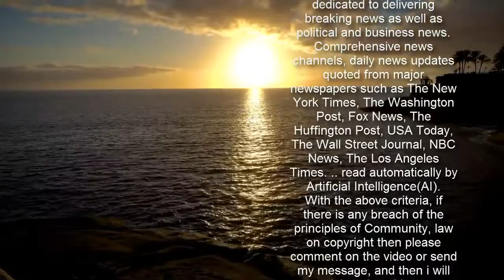Matilda De Angelis films for Across The River And Into The Trees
Filming continued for Across The River and Into The Trees in Venice on Friday.Matilda De Angelis was spotted on set shooting solo scenes as the 18-year-old Italian contessa, Renata. The Undoing actress, 25, cut a pensive figure as the crew filmed her walking along the river.    In keeping with WW2 era in which the film is set, Matilda exuded retro glamour in a raspberry red beret and pink pea coat.   She wore her hair in brushed out pin curls and accessorised her pink coat with a chiffon scarf and black leather gloves. Matilda's co-star Liev Schrieber, who plays her love interest and central character Colonel Cantwell didn't join her for the scenes.   The actor, 53, has been seen on crutches in recent weeks after injuring himself while filming a fighting scene. It is believe it aggravated a previous injury Liev sustained on his knee and the actor confirmed on Twitter last month he had to have surgery on it.   Set in post WW2 Venice, Across The River and Into The Trees follows US Army Col. Cantwell, who is a hero yet haunted by the war, as he faces news of his illness with stoic disregard.   Determined to spend a weekend in quiet solitude, he commandeers a military driver to facilitate a visit to some of his old haunts in Venice. As Cantwell's plans begin to unravel, a chance encounter with a remarkable young woman begins to rekindle in him the hope of renewal.Based on the last full-length novel by Ernest Hemingway, the movie captures a fleeting moment of immortality where time stands still.Four years ago The Hollywood Reporter revealed that Pierce Brosnan would play the lead role with his GoldenEye director Martin Campbell at the helm.However the current director is Spanish filmmaker Paula Ortiz and this September it emerged in Deadline that Liev is playing the colonel.